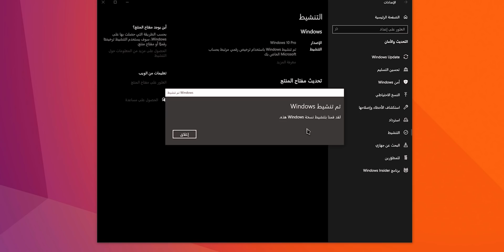اسأل سنكرة #22 / متى نطور لويندوز 11 وهل هو افضل للألعاب ؟؟